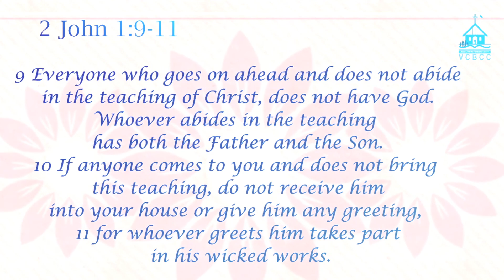The Marks of the True Visible Church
All sermons are recorded live during worship services at Villa Carolina Bible Christian Church in Muntinlupa City, Philippines